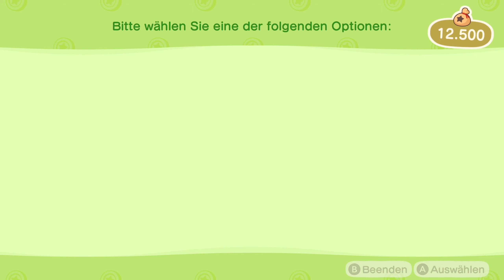ANIMAL CROSSING NEW HORIZONS ⛺ • [#'025] [Deutsch] • Es gibt ÄNDERUNGEN IM ÜBERFLUSS :-)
👉 Let's Play Animal Crossing New Horizons [Deutsch 1440P / 60FPS] auf der Switch :-) 👈
🤓 Video-Hashtags: AnimalCrossing ACNH AnimalCrossingNewHorizons 🤓
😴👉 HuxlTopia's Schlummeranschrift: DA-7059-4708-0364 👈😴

[• Spieldetails •]
🧷 Animal Crossing: New Horizons
🧷 Nintendo Switch
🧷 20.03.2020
🧷 Einzelspieler / Mehrspieler
🧷 Simulation
🧷 Deutsch, Englisch, Spanisch, Französisch, Italienisch + 5 Weitere
🧷 USK 0

[• Das Spiel in kurz & knapp •]
Animal Crossing ist eine Lebenssimulation, die in Echtzeit verläuft. Der Spieler steuert einen menschlichen Avatar, der in eine neue Umgebung zieht, die bereits von Tieren bevölkert wird.
Es gibt kein konkretes Ziel im Spiel. Der Spieler kann diverse Tätigkeiten verrichten, sein Haus ausbauen, Insekten und Fische sammeln, sich mit den Dorfbewohnern anfreunden,
Geld verdienen, und vieles vieles mehr.

Animal Crossing New Horizons ist der fünfte und damit aktuelle Haupttitel der Reihe, der einige Neuerungen mit in die Serie bringt. Der Spieler zieht auf eine Insel anstatt in ein Dorf und kann nicht nur sein eigenes Haus, sondern die gesamte Insel frei nach eigenen Wünschen gestalten - was wir in diesem Let's Play voll auskosten werden :)

[• Time Travel Hinweis •]
Da ich berufstätig bin und nicht jeden Tag spielen kann, kann ich dieses Let's Play nur mit
Time Traveling vernünftig gestalten. Heißt, ich spiele immer einige Tage "in die Zukuft",
stelle das jewelige Video jedoch immer dann online, wenn "realer" und "Ingame"-Tag übereinstimmen. Das kann negative Konsequenzen mit sich bringen und dazu führen,
dass Events die von Nintendo freigegeben werden, in meinem Let's Play erst einige Tage
später auftauchen :-) Sollte aber trotzdem alles kein Problem sein.

Das ist schwer zu beschreiben. In diesem Let's Play werden wir gemeinsam täglich schauen,
was auf unserer neuen Insel passiert und welchen verrückten Tieren wir begegnen.
Wir werden das Museum vervollständigen, die Insel ausbauen und alle Events erleben,
die das Spiel bietet - Ende offen! 100%? Vermutlich. Eigentlich kann man dieses wundervolle
Spiel bis zum Ende aller Tage spielen :-)